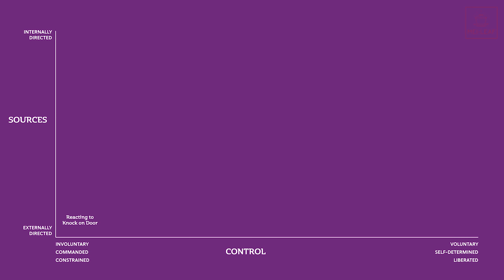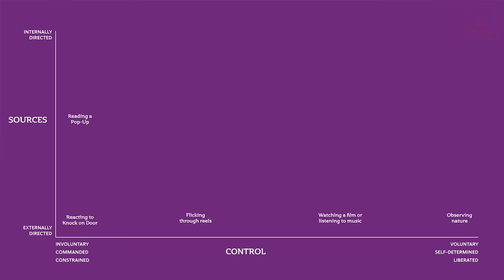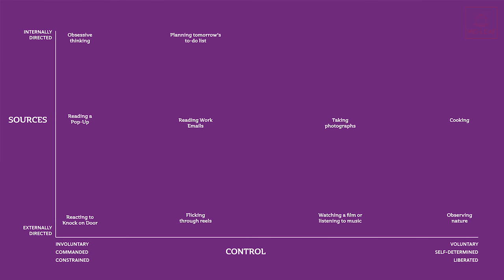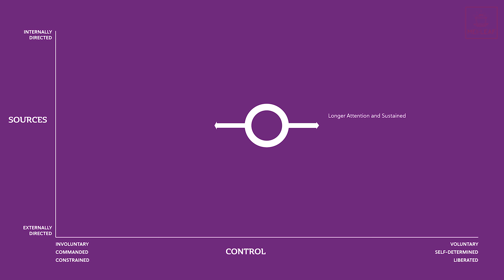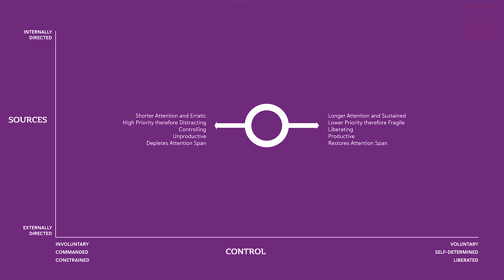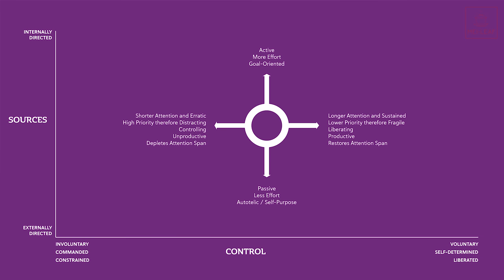HOW TO PAY ATTENTION - for a Happier and Productive Life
Attention is your most precious resource - it defines your whole life and your relationship with others. It is also extremely limited so use it wisely.

A Few Books and Studies:
The Attention Merchants - Tim Wu
The Organized Mind - Daniel Levitin
Can I Have Your Attention - Curt Steinhorst